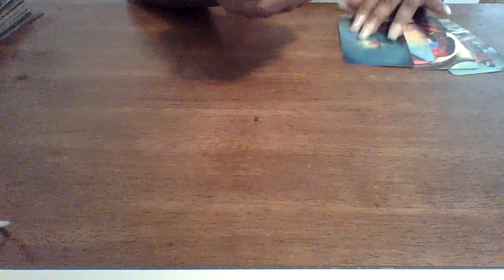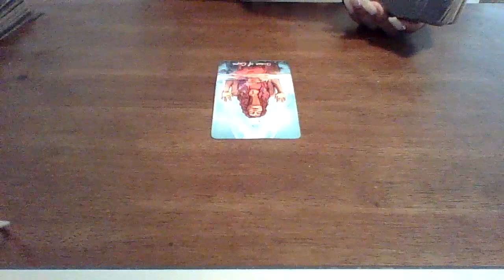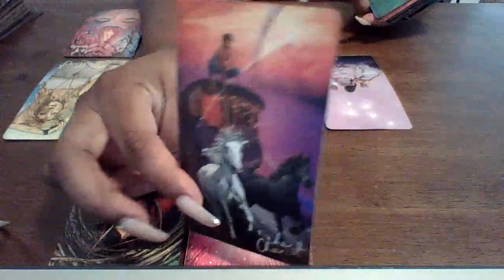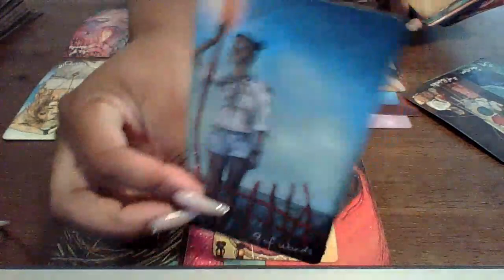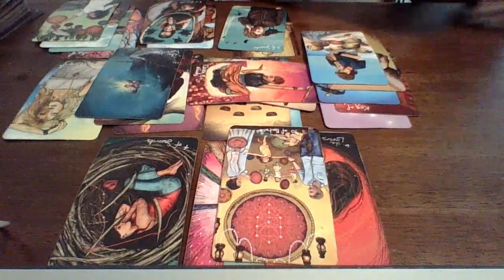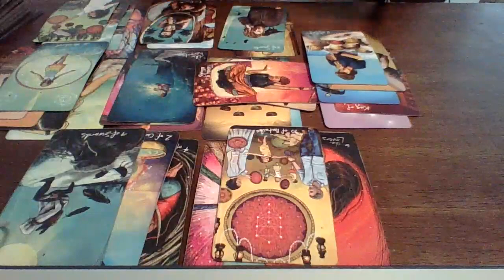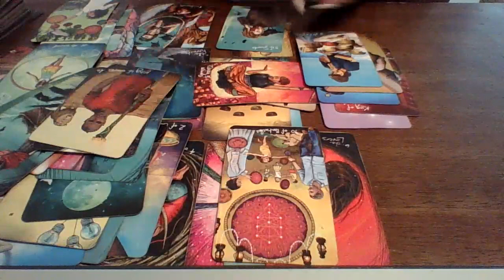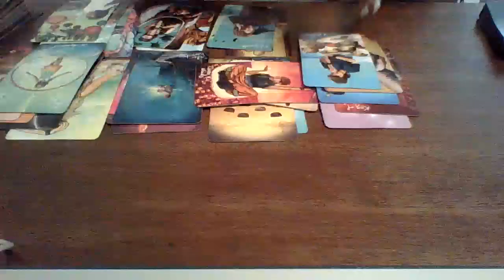DM Has A Secret He's Keeping From Karmic! He Has Unfinished Business With DF..Expect The Unexpected